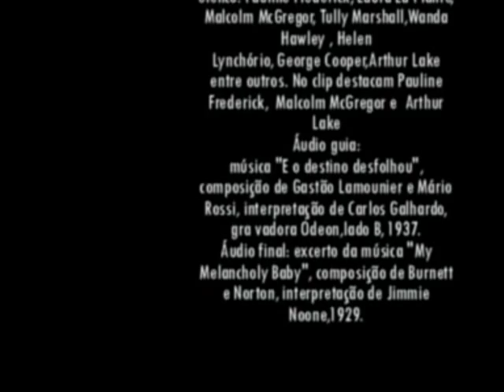Pauline Frederick, 1925. Canta Carlos Galhardo, 1937,"E o destino desfolhou"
Informações:
Imagens: excertos de cenas do filme "Smouldering Fires", 1925, direção de Clarence Brown,estória de Margaret Deland e Sada Cowan,roteiro de Howard Higgin. No elenco: Pauline Frederick, Laura La Plante, Malcolm McGregor, Tully Marshall,Wanda Hawley , Helen Lynchório, George Cooper,Arthur Lake entre outros. No clip destacam Pauline Frederick, Malcolm McGregor e  Arthur Lake.  Áudio guia: música "E o destino desfolhou", composição de Gastão Lamounier e Mário Rossi, interpretação de Carlos Galhardo, gra vadora Odeon,lado B, 1937. Áudio final: excerto da música "My Melancholy Baby", composição de Burnett e Norton, interpretação de Jimmie Noone,1929. Acervo: Rádio Educativa Mensagem (radiosantos) (REM).